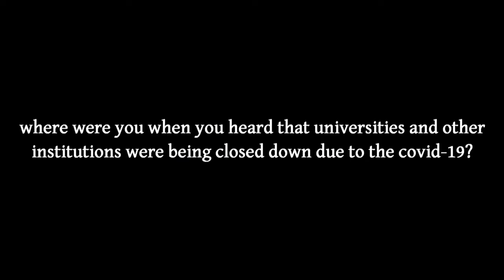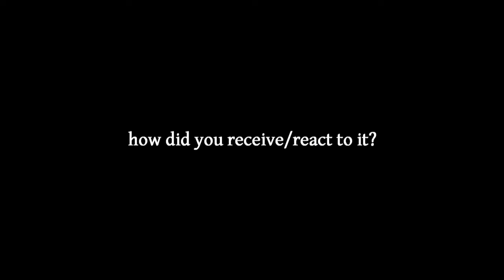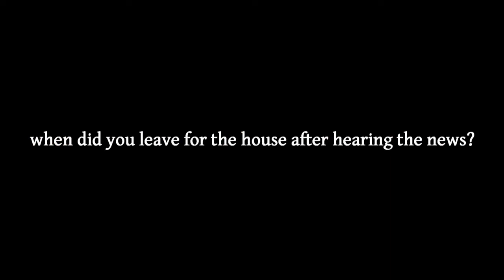How University Students In Ghana Reacted To The Closure Of Universities Due To COVID-19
In this video, university students in Ghana tell me about how they reacted when they heard that universities were to closed down due to the COVID-19 pandemic. Initially, most of them were very excited but that feeling changed along the line.
What actually happened? Why were they happy in the first place?